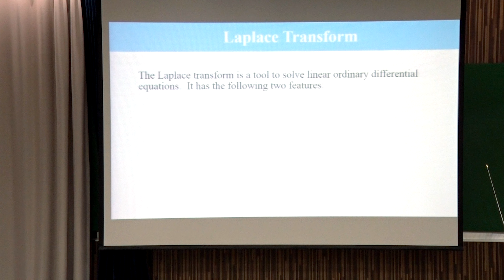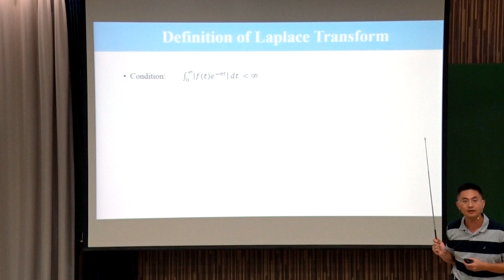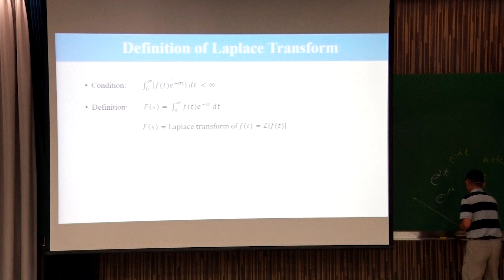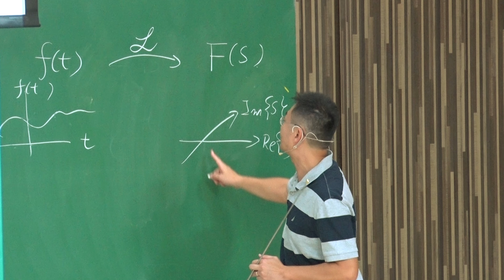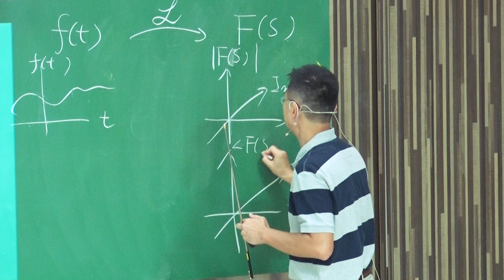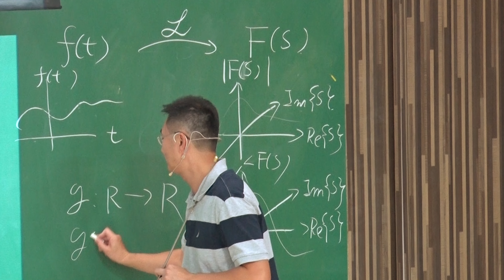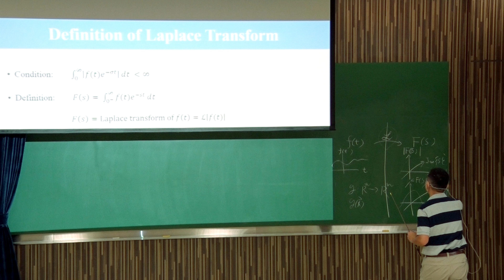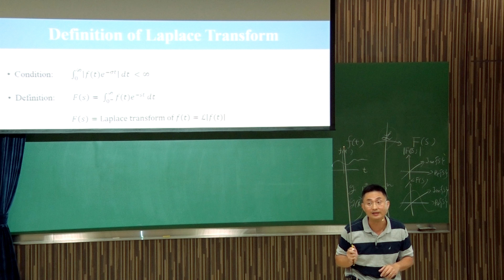11010葉廷仁教授：控制系統一重製版_第3AR講 數理基礎與拉普拉斯轉換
♠ 課程資訊請參閱此